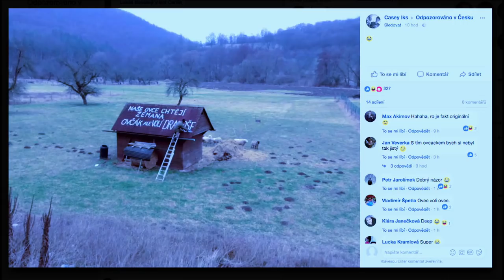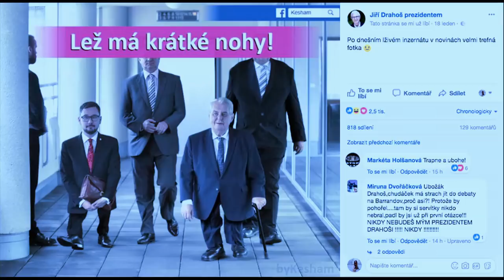Stalo se - Show Jana Krause 24. 1. 2018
Hosté: Herci divadla Zaseto Jindřich Kopáček a Martin Procházka, právnička a spisovatelka Daniela Kovářová a numeroložka Lenka Suchardová.